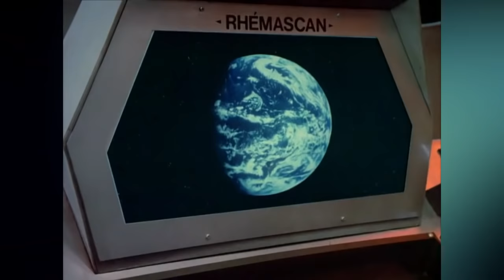11 Hidden B-Movie Gems That Are Better Than The Big Budget Films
B-movies have been looked down upon more often than not. It is considered to be a class of movies that feed upon cheap thrills to get the audiences to the theatres. The budget is usually the determining factor and for B-grade movies, the budget is considerably lower than the mainstream films. So, they cannot afford the biggest of stars and the production values are below par in comparison to the A-grade big-budget movies.

However, there are some B-movies that overcome the handicap of financial constraints and deliver surprisingly good content. In fact, in some instances, they have even been better than the big-budget films that faltered despite the fat budget. In this video, we take a look at some of these B-movie gems that surpassed the expectations of the viewers although they were plagued by their restricted monetary reserve. The following movies are no less than the so-called blockbusters with substandard content and are definitely worth a watch..

You can buy these movies from the links we have added below, have fun!

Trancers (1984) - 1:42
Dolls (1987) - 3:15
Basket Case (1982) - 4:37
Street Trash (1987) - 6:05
Night of the Creeps (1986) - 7:31
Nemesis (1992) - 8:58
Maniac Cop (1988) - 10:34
Voyage of the Rock Aliens (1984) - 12:03
Head of the Family (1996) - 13:25
Class of Nuke 'Em High (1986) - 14:56
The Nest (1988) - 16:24